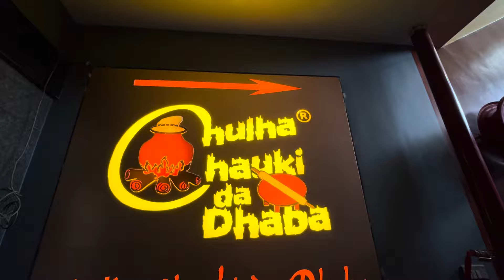First day in Bangalore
youtube vlog travelvideo devbhoomivlogs tretrending banglore karnataka uttarakhand Jai shree Ram